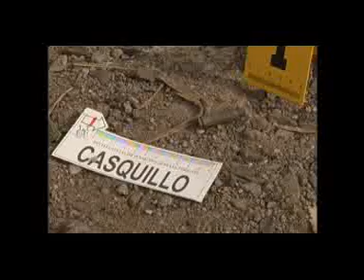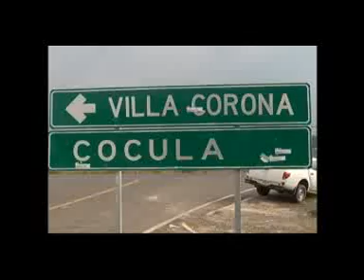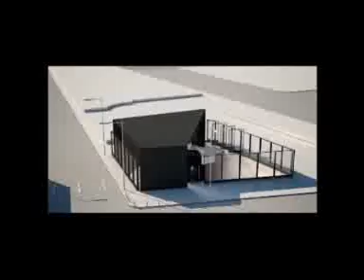Noticias de verdad 29 07 14